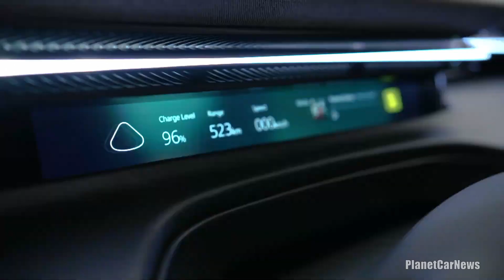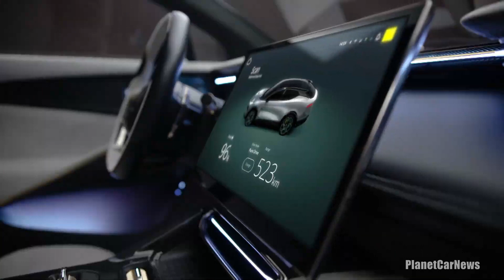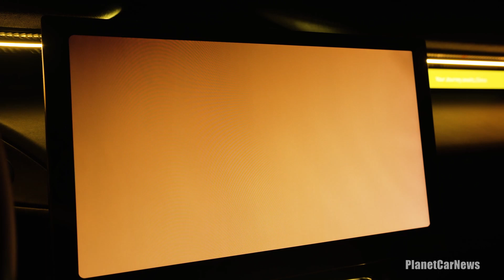NEW Lotus Eletre 2023 | All-Electric Hyper-SUV | Reveal, Design, Specs & Features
The all-new and all-electric 2023 Lotus Eletre is the first of a new breed of pure electric SUVs : the Hyper-SUV.

Discover it in detail in this video :
0:00 Intro
1:26 Eletre presentation
2:40 Exterior Design
3:39 Interior Design
4:32 Aerodynamics
6:18 Features
8:04 Lights animation
8:30 Exterior details
9:24 Interior details

Specifications:
-Power outputs starting at 600hp
-350kW charge time of just 20 minutes for 400km (248 miles) of driving, accepts 22kW AC charging
-Target driving range of c.600km (c.373 miles) on full charge
-Eletre joins exclusive ‘The Two-Second Club’ – capable of 0-100km/h (0-62mph) in less than three seconds
-Most advanced active aerodynamics package on any production SUV
-World-first deployable LIDAR technology in a production car to support intelligent driving technologies
-Extensive use of carbon fibre and aluminium for weight reduction throughout
-Interior includes highly durable man-made textiles and sustainable lightweight wool blends

Manufacturing at all-new hi-tech facility in China to start later this year

Source : Lotus